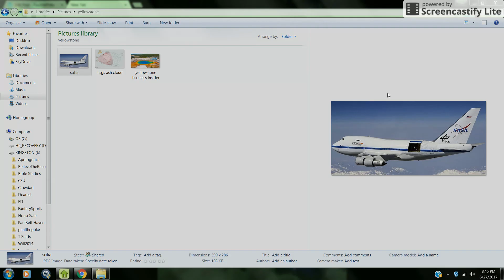Trend Update: Yellowstone Tremors, June 2017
A swarm of earthquakes has recently hit the Yellowstone super caldera in Wyoming. Depending on various reports, up to 800 quakes have taken place.